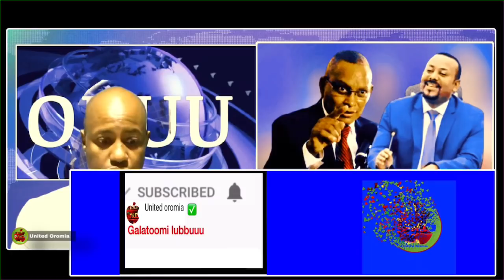ODUU Addunyaan Sababa Waraana Tigraay Abiy Huutee Qabde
Gabaasa Fi Oduu Keenya Har’aatin Jawarfaan Maalif Hafan Akkasuma  Addunyaan Sababa Waraana Tigraay Abiy Huutee Qabdee jiraachuu fi oduuwwan biroo dhageessu